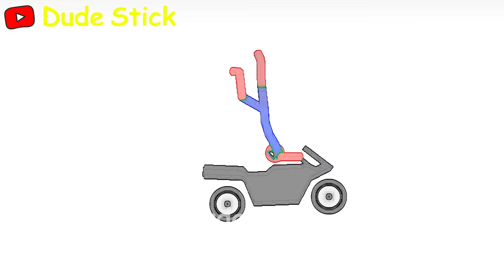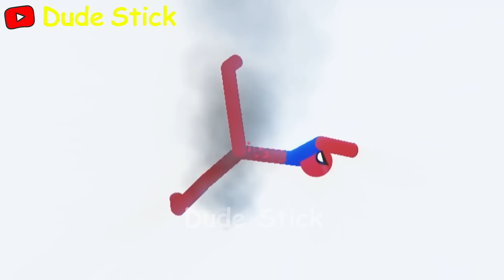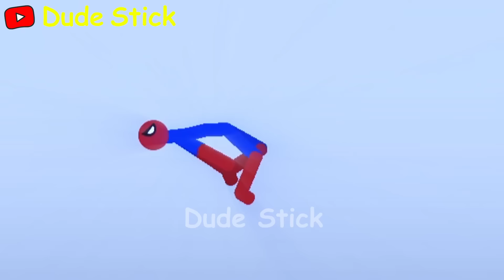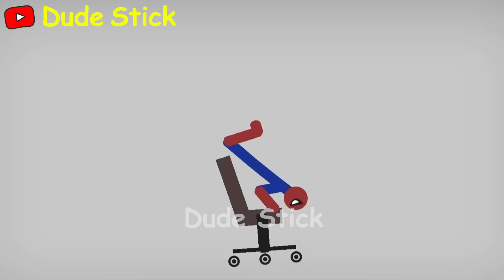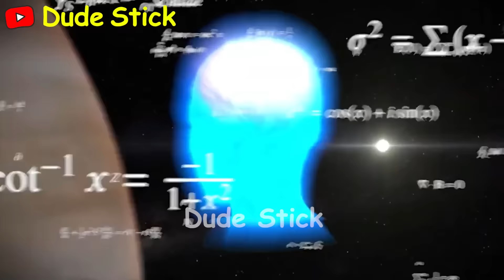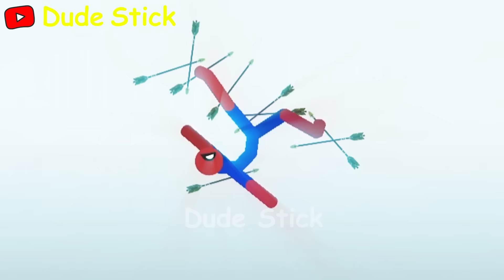Skibidi Toilet vs Stickman | Stickman Dismounting funny moments | Dude Stick #6